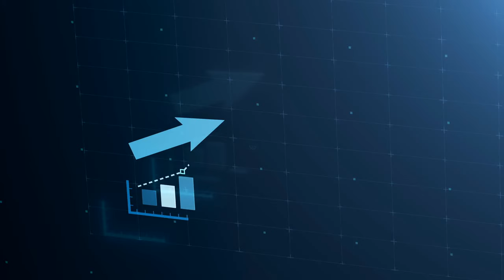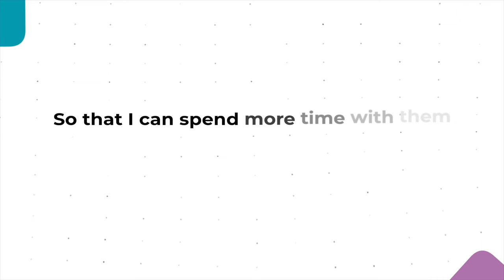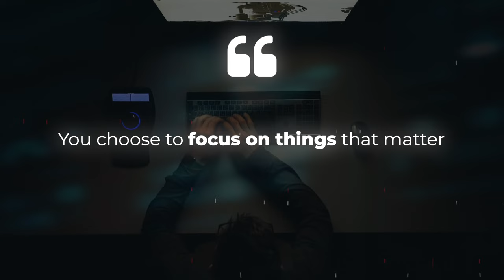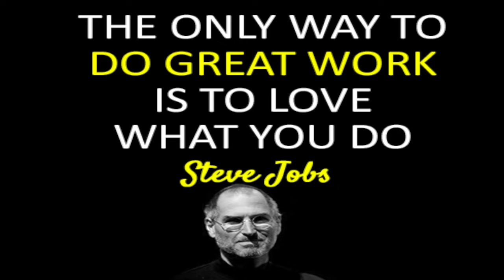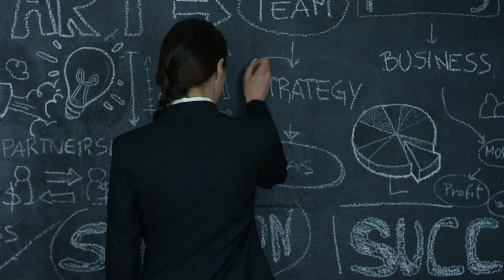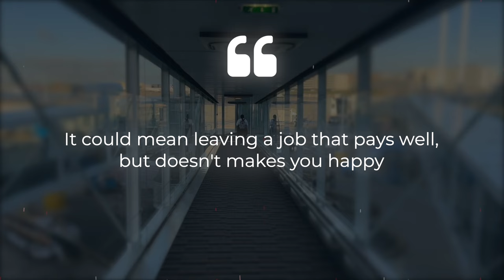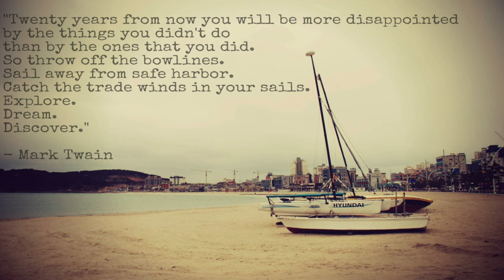Life is incredibly Short (how to NOT waste it) Salee | Buhay Canada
Life is incredibly short, and every moment counts. Discover how to make the most of your time and avoid common pitfalls that lead to a wasted life. In this video, I share practical tips and life-changing advice on how to live with purpose, find joy in everyday moments, and achieve your dreams. Whether you're struggling with procrastination, lack of motivation, or simply looking for inspiration, this video will empower you to take charge of your life and make every second count.